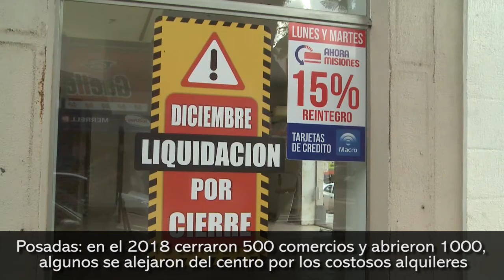Posadas: en el 2018 cerraron 500 comercios y abrieron 1000